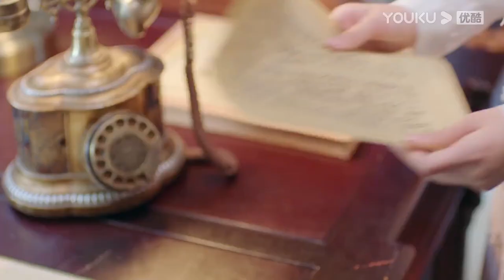To my childhood sweetheart, there're only two kinds of women: me and others | Fall In Love | YOUKU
★38 Episodes